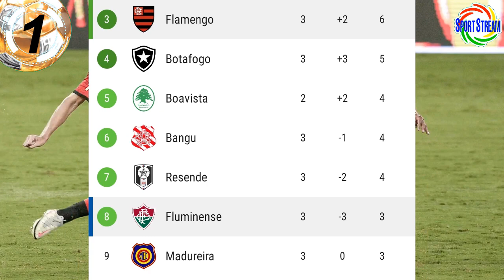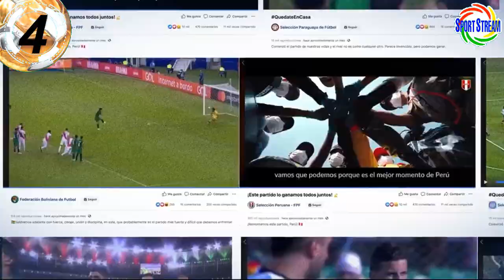REGRESÓ PAOLO GUERRERO | PACHECO TITULAR con FLUMINENSE | ZAMBRANO EXPULSADO | GREMIO con SUPLENTES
Regresó Paolo Guerrero con Internacional de Porto Alegre, Fernando Pacheco titular con el Fluminense, Carlos Zambrano expulsado con el Boca Juniors, Gremio de Porto Alegre jugará con suplentes la Copa Libertadores vs Ayacucho FC y otras noticias del futbol peruano en titulares.